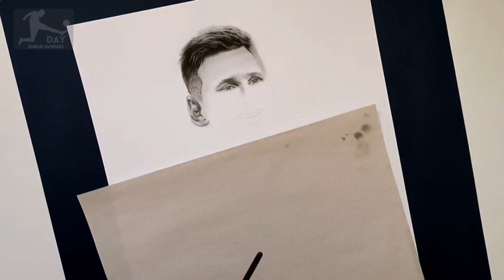Drawing Messi with Finalissima cup in Argentina 2022 || photorealistic Design Lionel Messi 2022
Hello to all the good and football friends of day drawing channel, we are back with the drawing of the best football player in the world, Lionel Messi 🔥🔥🔥🔥🔥🔥💙🤍💙🤍

In the last match of the Argentina football team against Italy, Argentina defeated Italy by three goals. In this game, the Argentine legend Lionel Messi and 34 psg football teams scored two assists. Today, on the occasion of the victory of the Argentina football team in the Finalissima Cup, we have prepared a drawing of Lionel Messi with the Finalissima Cup for you. In this fascinating football design, you watch the photo of Lionel Messi in the national football team of Argentina as a time lapse. This portrait of Lionel Messi is a face of Messi with the Finalissima 2022 cup in the Argentine football team. This drawing of Messi is drawn in a photoreal style using a pencil. I hope that the fans of the Argentina football team and all the fans of Messi will enjoy this fascinating football design that was drawn on the occasion of Argentina's victory over Italy and share it with their friends.

Music 🎶🎤

1_ youtube Library Music

2_ Music without copyright - Free to use, attribution required.

3_Music without copyright - Attribution required.